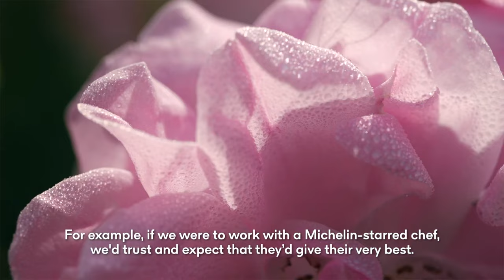Review Elizabeth Arden - White Tea EDP: Phiên Bản Đập Tan Nắng Nóng | Kiên Fragrance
Elizabeth Arden - White Tea EDP trên góc độ sử dụng là mùi hương mang lại cảm giác sảng khoái, đập tan nắng nóng hè. Giá thành vô cùng hợp lý, các bạn đã thử chưa ?!